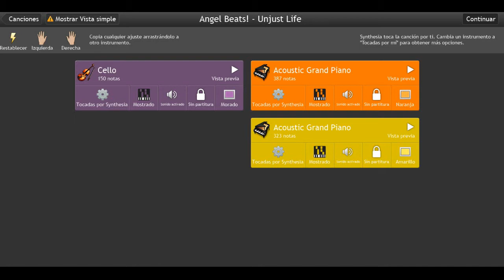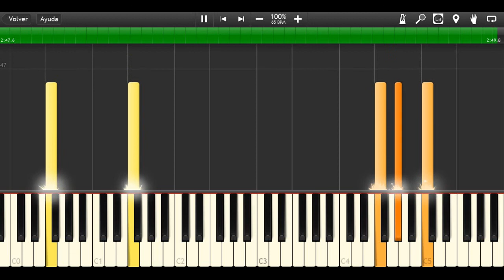Angel Beats! - Unjust Life on Synthesia [MIDI + Sheet Music]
Anime: Angel Beats!
Theme: Unjust Life
Composed by: Jun Maeda
Recorded: 2010

If you want to see any particular piece in a synthesia video or piano tutorial, please ask for it in the comments section below.